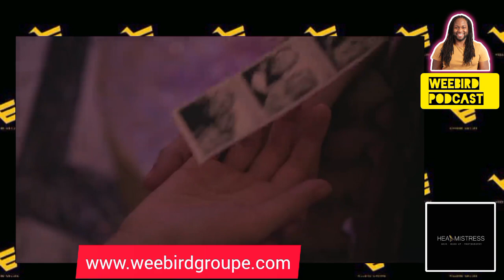Justin Timberlake - Mirrors